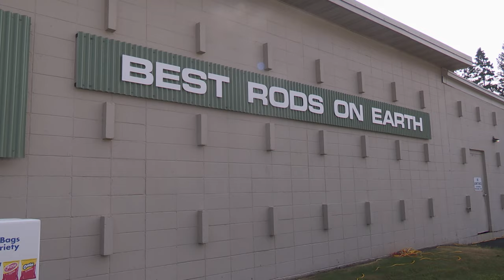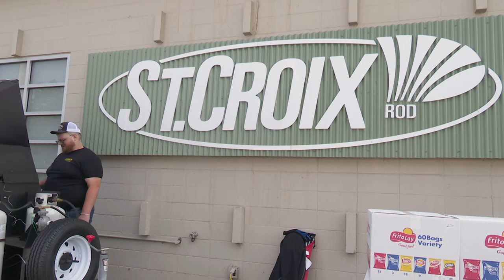St Croix Customer Appreciation Day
Roger Cormier and Dan Johnston walk us through St Croix Rod's Customer Appreciation Day!